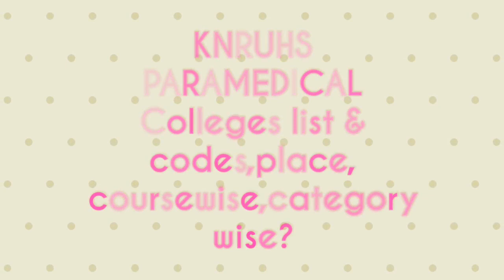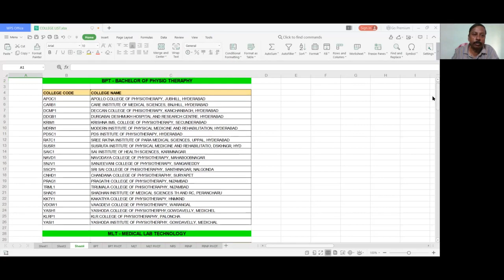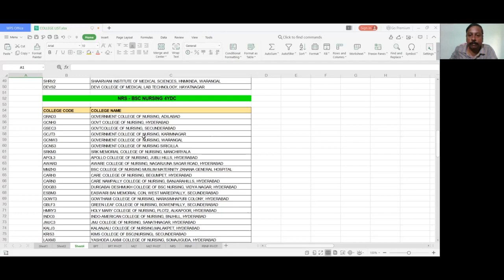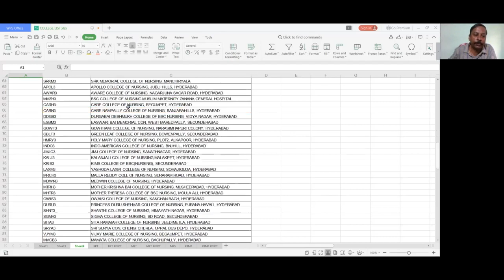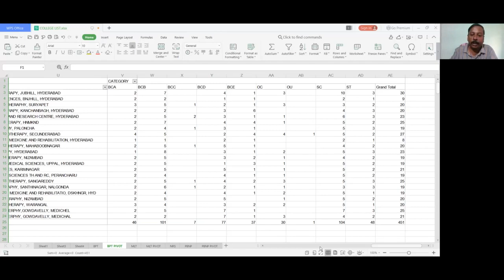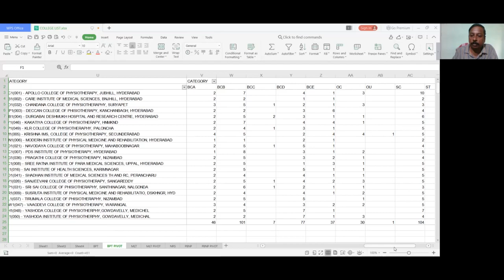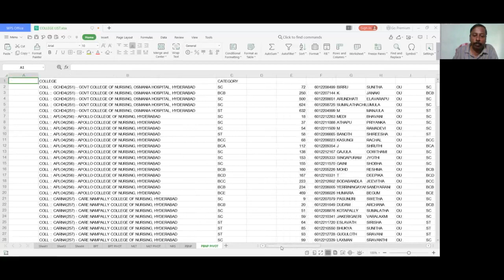KNRUHS PARAMEDICAL Colleges list &codes,place,coursewise,category wise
KNRUHS
PARAMEDICAL
Colleges list & codes,place,
coursewise,category wise?

Join Telegram channel for more discussions:

1.For ALL counselling updates

LINK to check seat allotment

2.For inter 1st year BiPC&MPC

3.For inter 2nd  year BiPC&MPC

KNRUHS - ADMISSIONS INTO BPT, BSc (MLT), BSc (NURSING) 4 YDC, POST BASIC BSc (NURSING) 2YDC COURSES UNDER COMPETENT AUTHORITY QUOTA - NOTIFICATION

KNRUHS - ADMISSION INTO BPT/BSc (MLT)/BSc NURSING (4YDC)/POST BASIC BSc NURSING (2YDC) COURSES FOR THE ACADEMIC YEAR 2020-21 UNDER COMPETENT AUTHORITY QUOTA - NOTIFICATION FOR ONLINE APPLICATIONS

KNRUHS - ADMISSION INTO BSc NURSING (4YDC) COURSE FOR THE ACADEMIC YEAR 2020-21 - PROSPECTUS

Application fee : Rs.2,000/-for OC/BC and Rs.1,600/-for SC/ST Candidates for each course separately.
B.Sc Nursing Notification- 2021 BPT B.Sc(MLT) Notification-2020-21 P.B B.Sc Notification- 202021 Bachelor of Physiotherapy Bachelor of Science in Nursing i.e. B.Sc., (Nursing)4 Years Degree Course Bachelor of Science in Medical Laboratory Technology i.e., TS BPT Notification 2020 | knruhs bsc_nursing admission 2020-21 | Paramedical notification 2020 NOTIFICATIONFORADMISIONSINTOBPT,B.ScNURSING4YDC,B.Sc(MLT)& P.B.B.Sc(N)2YDCCOURSESFOR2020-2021 INTO COLLEGES AFFILIATEDTOKNRUHSINTHESTATEOFTELANGANAApplication forms online are invited from eligible candidates for admission into the BPT,B.ScNURSING4YDC, B.Sc(MLT)& P.B.B.Sc(N)2YDCcourses for the academic year 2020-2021 underCompetent Authority Quota into Government and Private colleges affiliated toKNR University of Health Sciences, Warangal in the State of Telangana. The notification is issued for online registration for determining the State Merit position for web-based counseling and admission into seats under Competent Authority Quota in all Government and Private Colleges affiliated to KNR University of Health Sciences. The total number of seats available and the Competent Authority Quota in all categories along with the seat matrix for the academic year 2020-21 will be notified on the KNRUHS website before counseling. The tuition fee structure will be as notified by the Government of Telangana. Notification Online application B.Sc. (MLT) Post Basic BSc (Nursing) 2Years Degree Course.

know the latest updates of TS B.sc Nursing Admission 2020 notification.